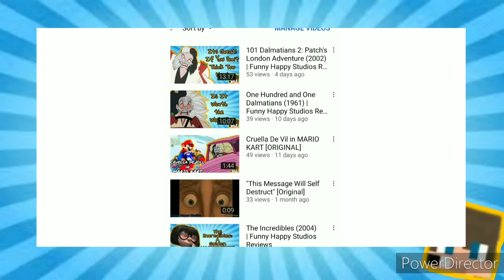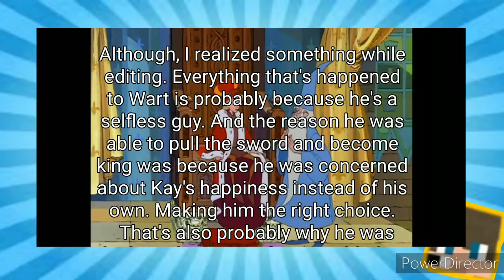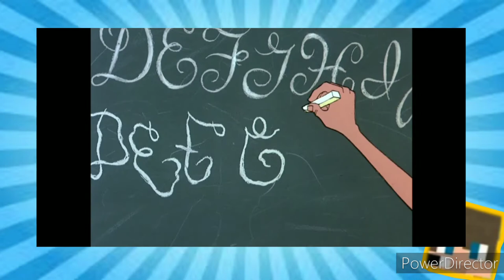The Sword in the Stone (1963) | Funny Happy Studios Reviews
Have you ever heard of The Sword in the Stone? Probably. Do you remember anything from it? Maybe.